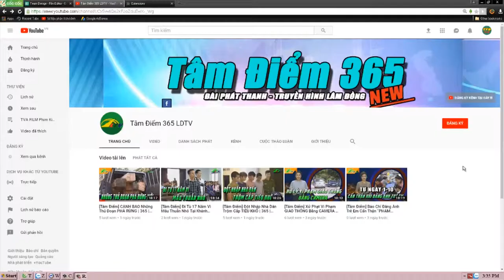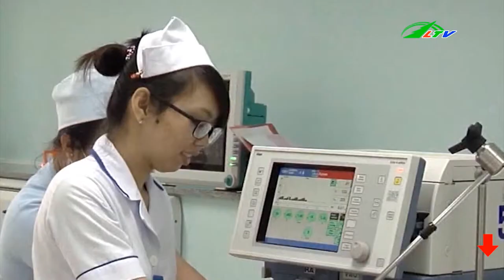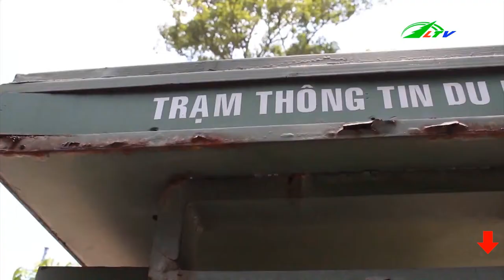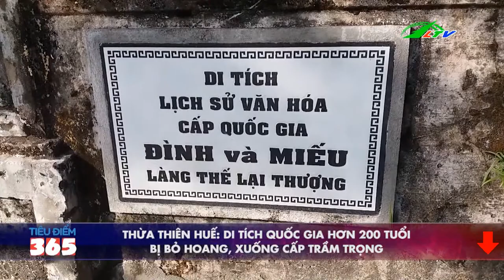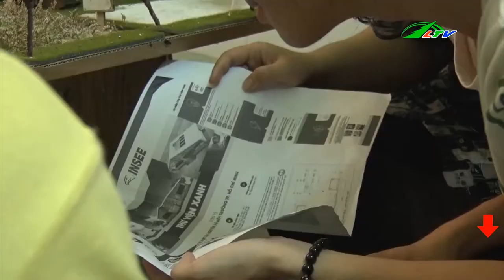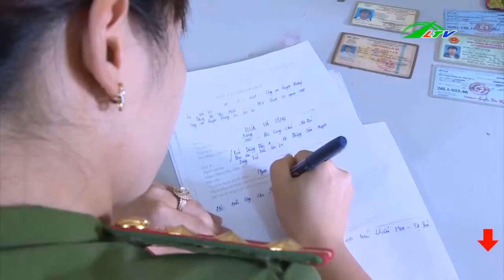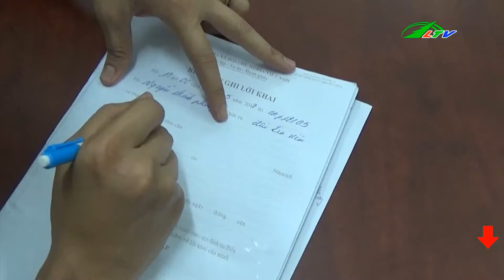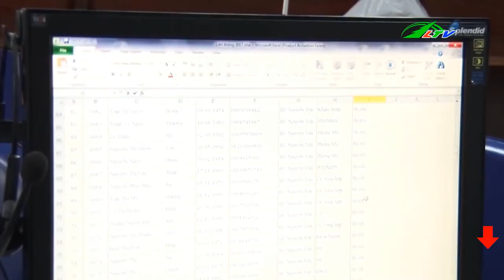Bảo Vệ Ăn Trộm Hơn 700 Triệu Đồng | Tâm Điểm 365 Lâm Đồng TV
Nuôi ông tay áo : Bảo Vệ Trộm Hơn 700 Triệu Đồng